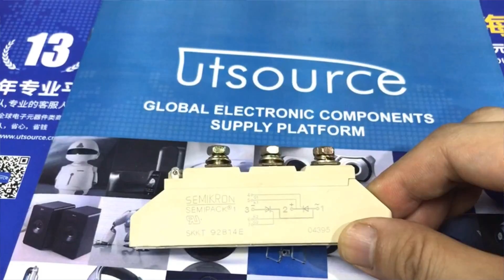SKKT92B14E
Features
Heat transfer through aluminium oxide ceramic isolated metal baseplate.
Hard soldered joints for high reliability.
UL recognized, file no. E 63 532.

Typical Applications
DC motor control (e. g. for machine tools)
AC motor soft starters
Temperature control (e. g. for ovens, chemical processes)
Professional light dimming (studios, theaters)